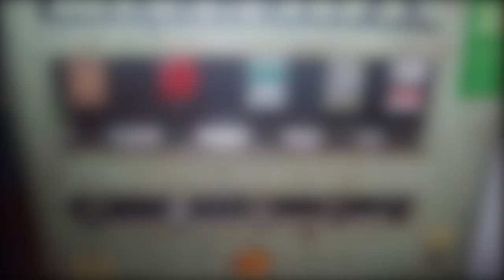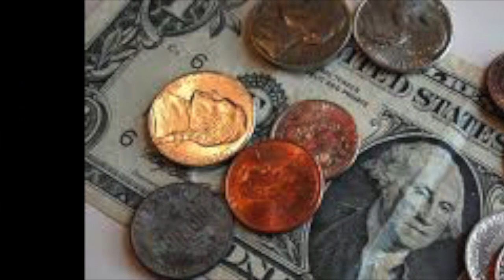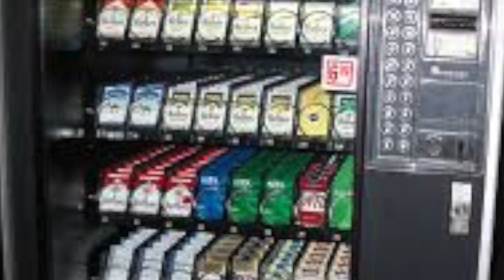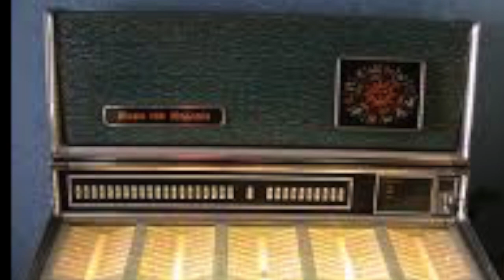"2 Song Set" An Unofficial LW3 Fan Slideshow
A slideshow-video inspired and accompanied by Loudon Wainwright III's "2 Song Set." Slideshow compiled and edited by passage2truth. Not an official video.